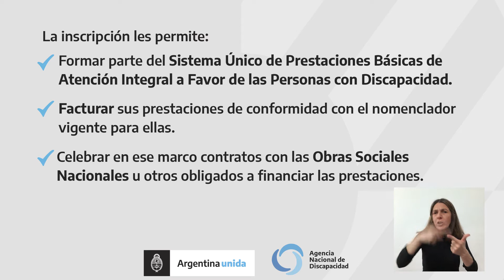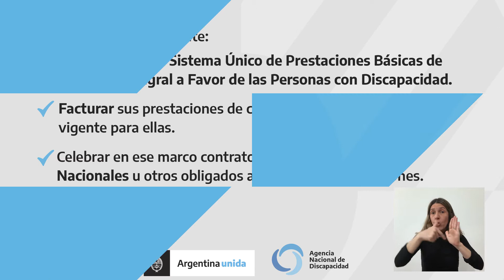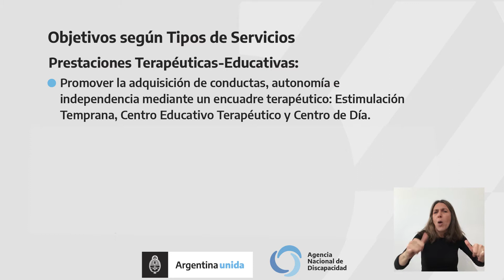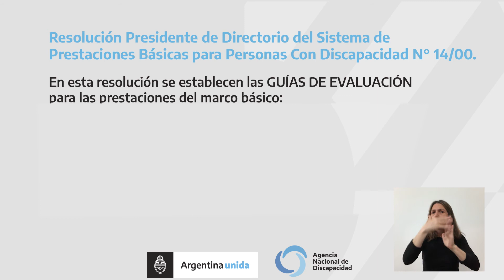REGISTRO NACIONAL DE PRESTADORES - Video introductorio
INTRODUCCIÓN AL
REGISTRO NACIONAL DE PRESTADORES
De la AGENCIA NACIONAL DE DISCAPACIDAD